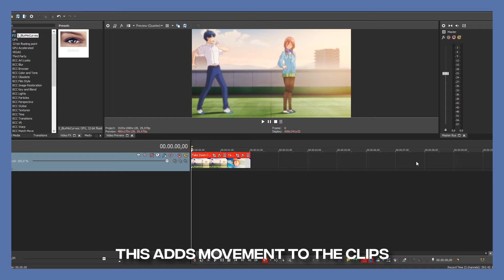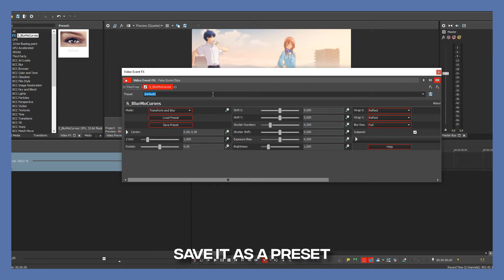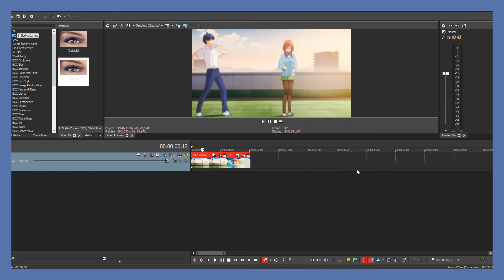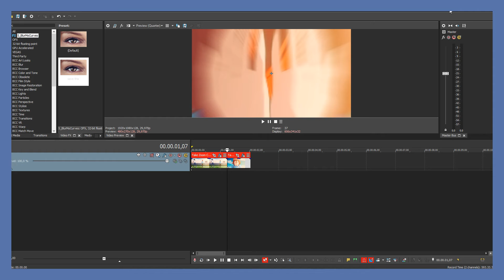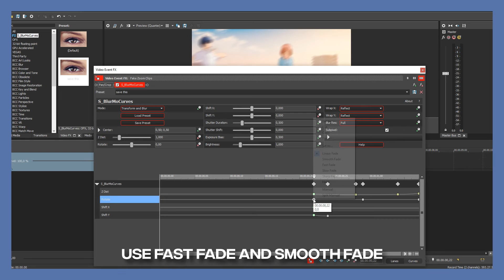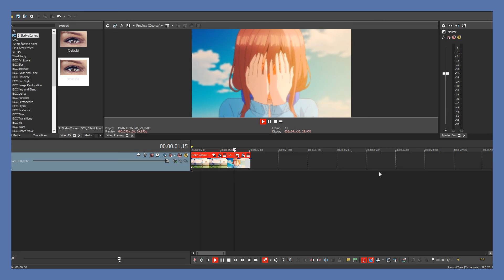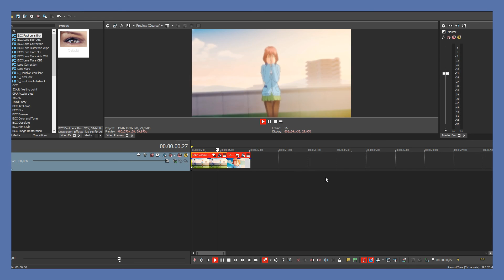Smooth Fake Zoom Transition - Sony Vegas Pro AMV Tutorial {AE Inspired}(Advanced)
In this tutorial, I will show you how to make a smooth fake zoom transition in sony vegas.

Songs by JAE-R BENJAMIN: Overwhelming, Die for Your Luv, L I E 位于